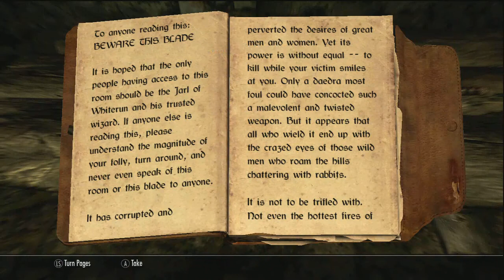The Elder Scrolls V Skyrim HD Walkthrough Episode 311-The Ebony Blade!